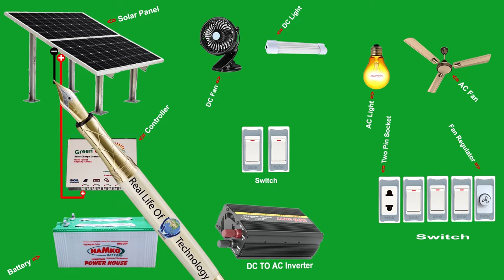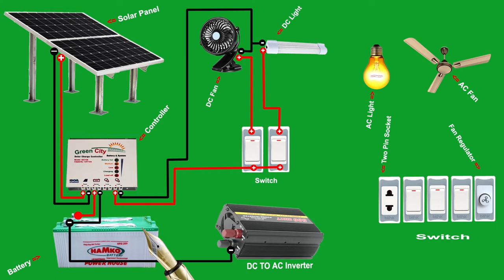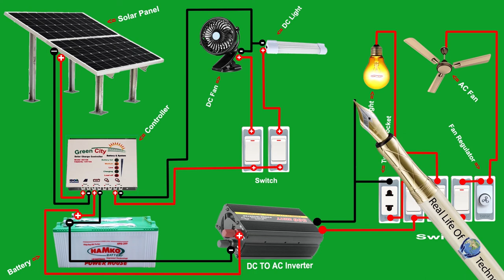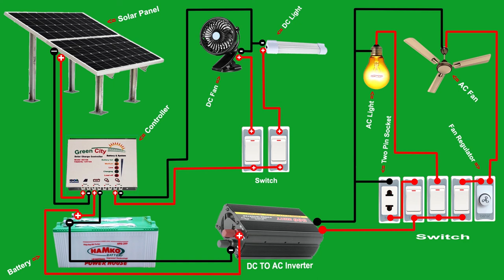How to Solar Panel connection, For with DC 12V To AC 220V Inverter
I have shown in the video how to collect a solar panel and how to install an AC inverter with it, It is very easy to connect an AC inverter with a solar panel, And I showed how to do wiring a solar panel, And how to do the wiring of an AC inverter with solar panels…

Hello Friend..